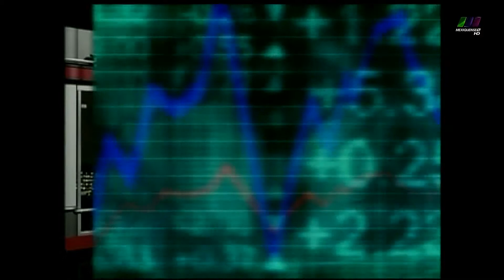26.06.2014 Arturo Damm Arnal, Presupuesto del Sector Público 2014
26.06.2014 Arturo Damm Arnal, Análisis de Presupuesto del Sector Público 2014, 58.5% Desarrollo Social, 32.4% Desarrollo Económico, 9.1% Seguridad y Justicia, en el programa Crónica Noticias.